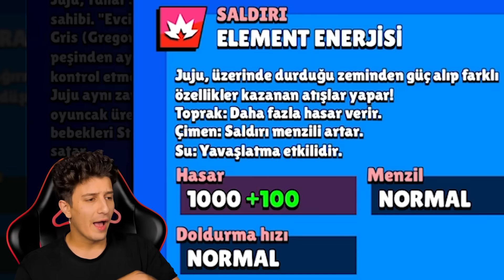JUJU SATIN ALDIM VE MAXLADIM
Merhaba XO Ailesi , Bugün brawl stars ta yeni karakter juju satın aldım ve maxladım , gerçekten çok komik çok eğlenceli bir video oldu , iyi seyirler.

Oyun videolarım ile sizleri her gün eğlendiriyorum,